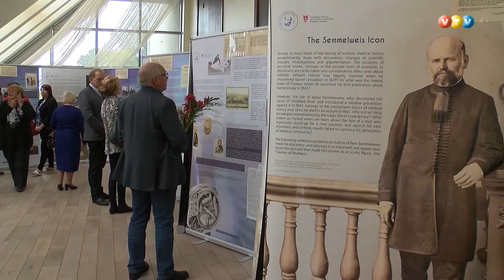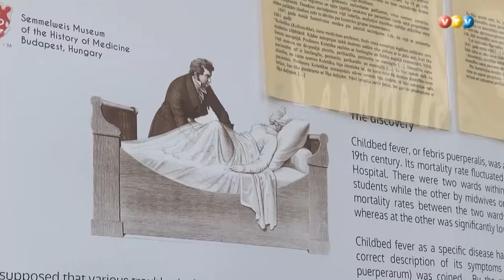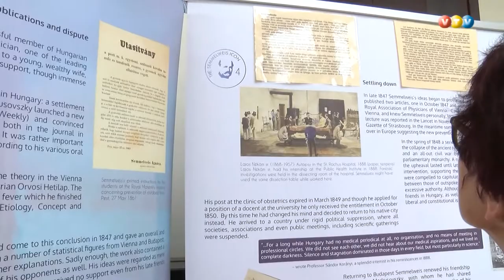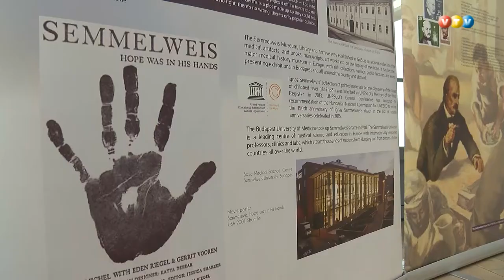Ungārijas dienu izstāde Kalnagravās